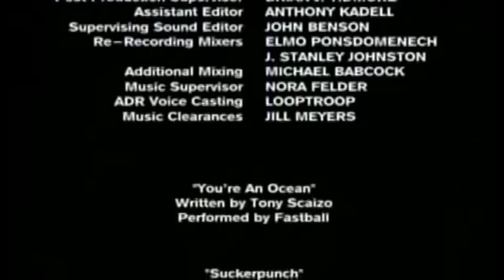Motocrossed Credits with The Proud Family Movie Audio Promo (11-10-2008)